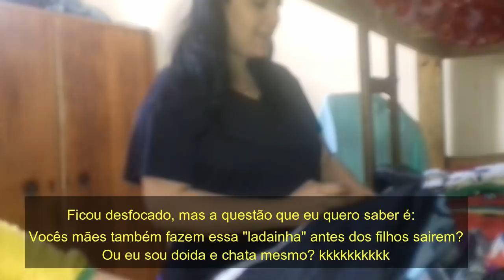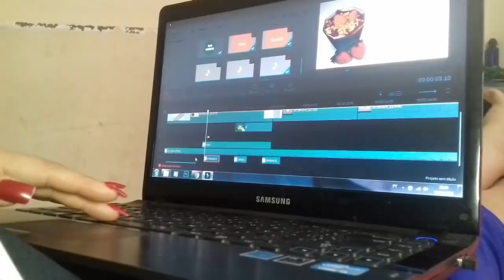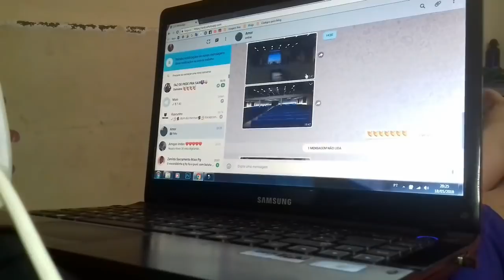Vlog - Sozinha, abandonada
✿✿✿✿✿✿✿✿✿✿ MAIS AQUI ✿✿✿✿✿✿✿✿✿✿✿✿✿✿✿

♥Página da Amanda e a Formiguinha (tudo sobre a cardiopatia da minha filha)
♥Vídeo mostrando pré operatório, a cirurgia, e o pós contando e mostrando todos os detalhes da cirurgia cardíaca da Amanda :